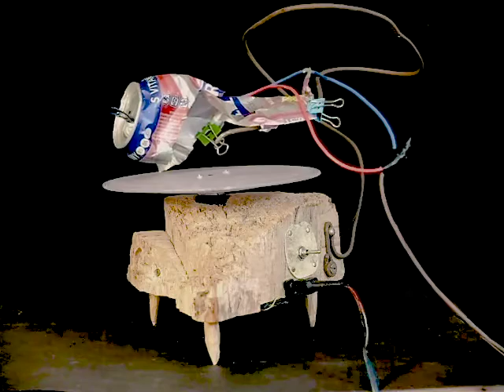Les Jeux Sont Funk - Like the Dolomites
Taken from the album Erasing Rock available on the main digital stores:
Vocals by Elisa Amistadi
(P) Irma Records